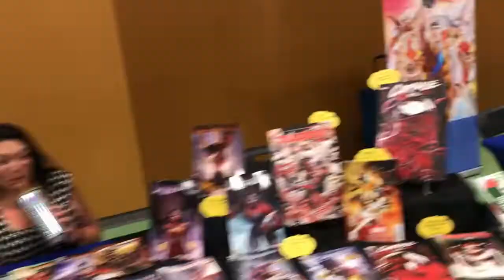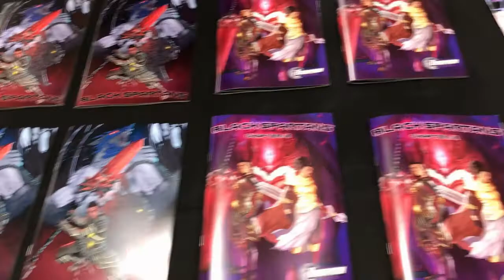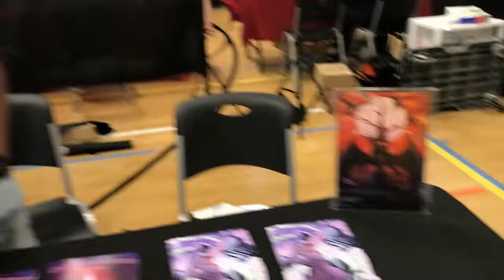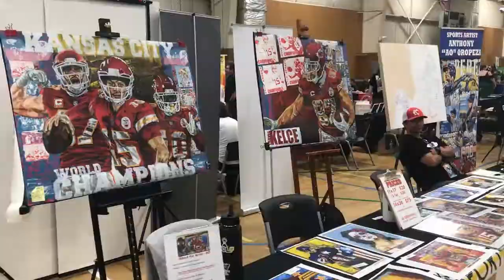Fountain City Con Vlog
Daniel takes shows you around Fountain City Con. A comic book and toy con that happens in our home town or Gardner, KS. Join us Around the Con!